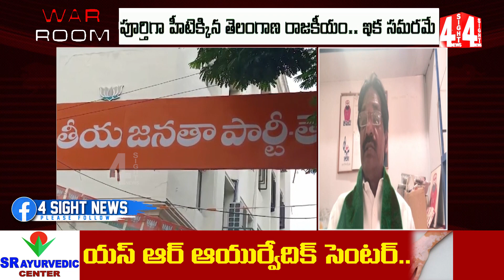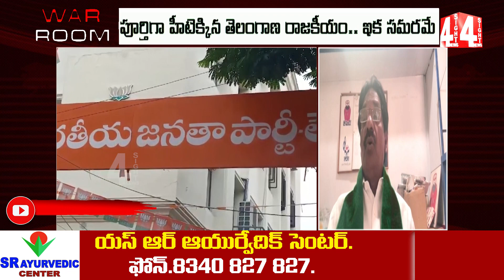2023 తెలంగాణ ఎలక్షన్స్ లో గెలుపు మాదే ? Telangana Political Heat in 2023 Elections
2023 తెలంగాణ ఎలక్షన్స్ లో గెలుపు మాదే ? Telangana Political Heat in 2023 Elections

4Sight News, Brand New Telugu news channel, a 24/7 LIVE news channel dedicated to live reports, exclusive interviews, breaking news, sports, weather, entertainment, business updates and current affairs. Exclusive Live coverage from Telangana and Andhra Pradesh.